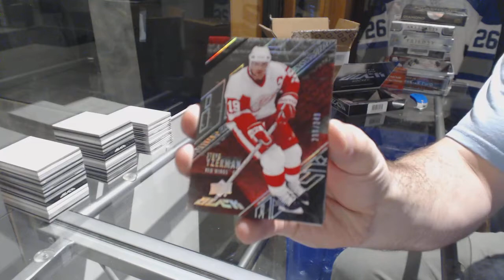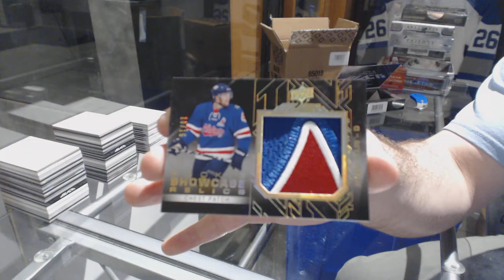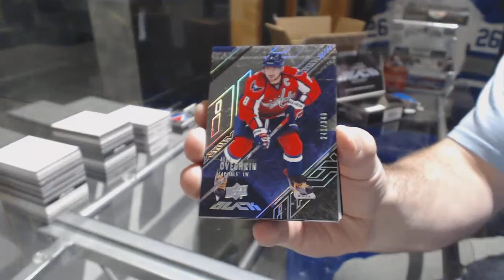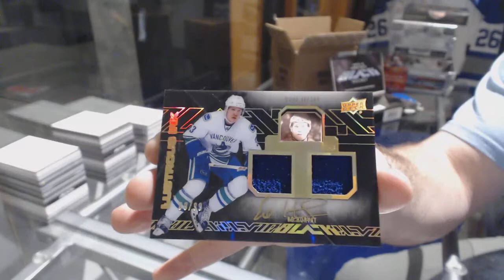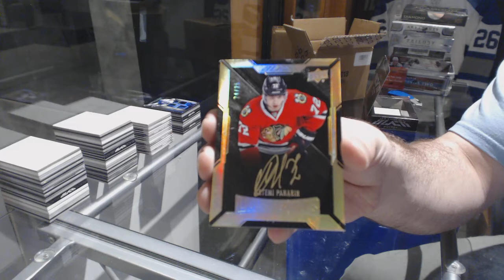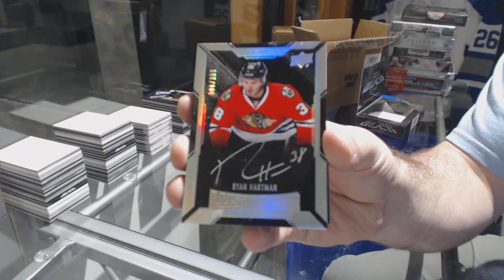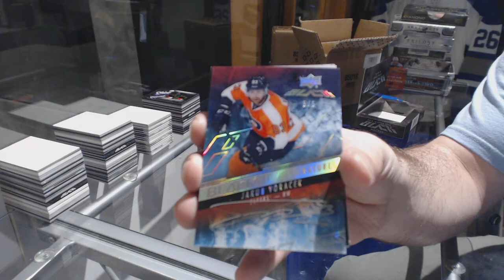15-16 UD Black Hockey 4 Box Case Break - C&C GB #8365